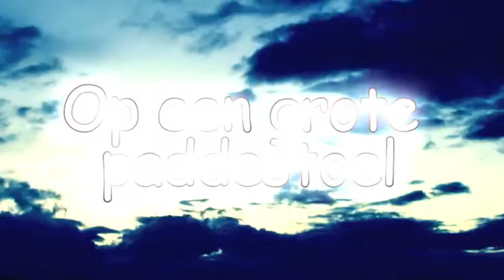Donderwolk - Teaser Trailer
Geen film van Kim Lian van der Meij.

Starring:
Comic Sans MS
Anniko Van Santen
Wim Corduwener.

Copyright: Robin Buzepol, Annemieke Van Put, Myrel Ter Heijne, Jelmer Visser en Elgin Beer